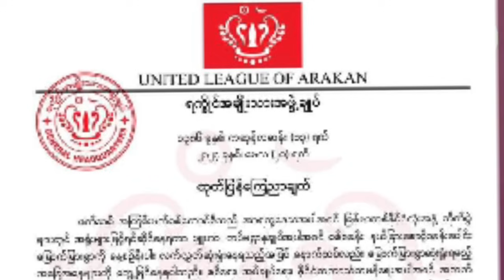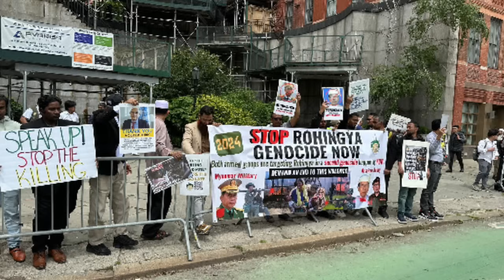Rohingya National News 21 May 2024 Breaking Update in Arakan State Maung Daw Buthedaung AA Moug Bagi